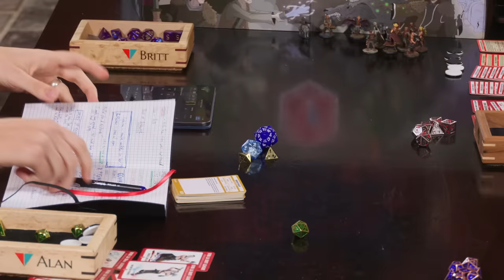The Return of The Greg - NPC D&D - Episode 121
Greg the Garlic farmer is back baby! But he looks a little different!

MERCH

Postal Address:
Lincoln Rd
Auckland 0654
NEW ZEALAND